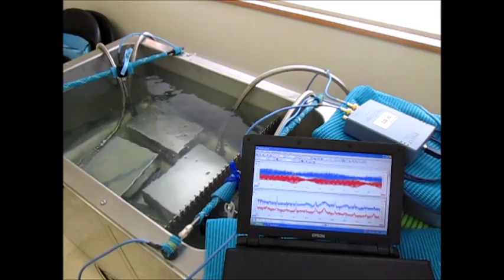超音波発振・計測・解析システム（超音波テスター）